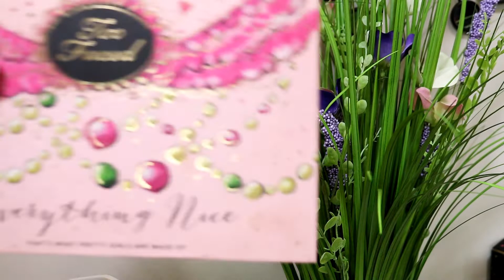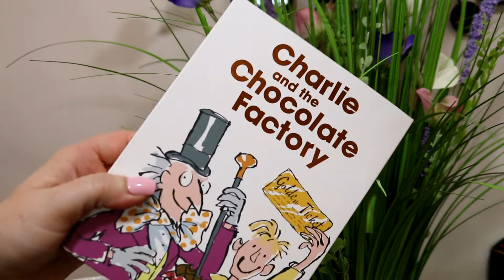Ranking EVERY Eyeshadow Palette I Own From Best to Worst! (Part 1) #51-67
I am ranking EVERY SINGLE eyeshadow Palette I own from Worst to Best. Today I will cover the lowest ranked palettes!

~All products were purchased with my own money unless otherwise mentioned and I do not accept money for positive reviews! Honesty is always the best policy!